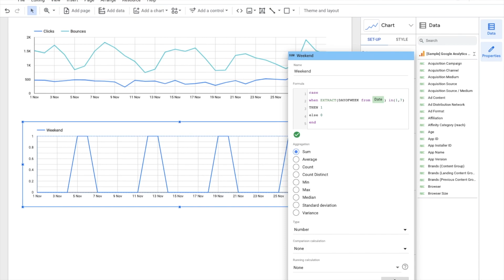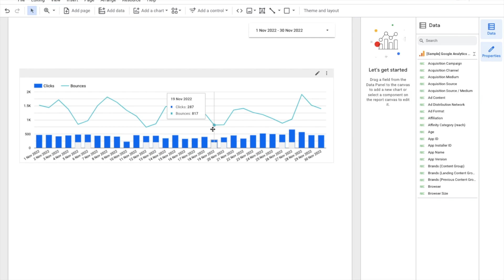Weekend indicator for Time series Graphs in Looker Studio | Hack under 2 minute | Two Minute Reports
This is a detailed video, which guides you to create a weekend indicator for your graphs in Looker Studio under 2 mins. What are you waiting for...? Check out the video now!